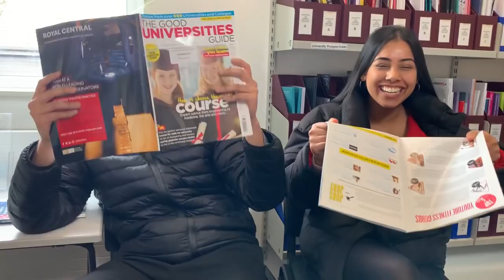Chesham Grammar 2019 Leavers Video